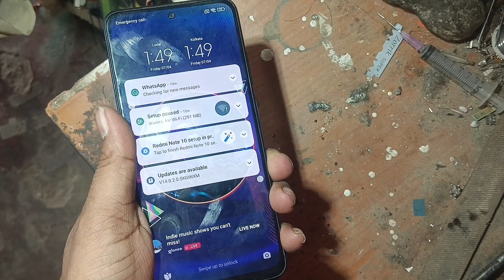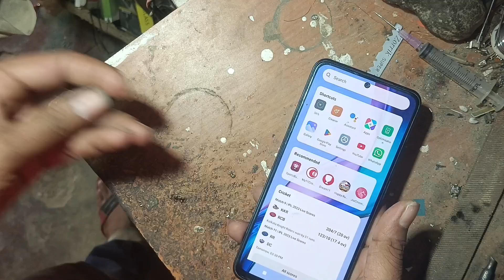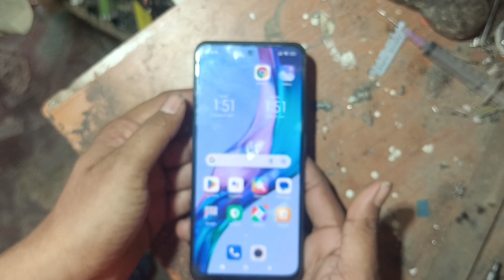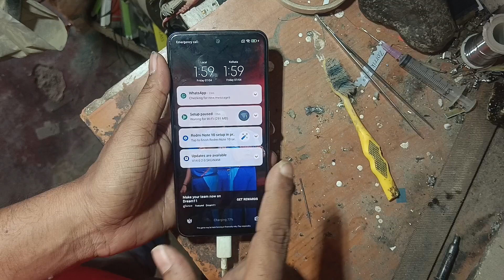Stop Wasting Money on Chargers -फ़ास्ट ! save here !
नमस्कार दोस्तों आज इस वीडियो में चार्जिंग की समस्या के बारे में बताएंगे आपकी मोबाइल की चार्जिंग नहीं हो रही है या चार्जिंग नहीं बढ़ा रही है या चार्जिंग पकड़ के छोड़ दे रही है इस समस्या के बारे में इस वीडियो में बताएंगे आप हमारा वीडियो पूरा देख लेना समझ लेना तब समझ सका समाधान कर सकते हो आपकी मोबाइल की समस्या को खत्म कर सकते हो

queries solved

type c charging solution
type c charging problem
c type charger not working
c type charging pin
c type charging problem solution
टाइप सी चार्जर
टाइप सी डाटा केबल